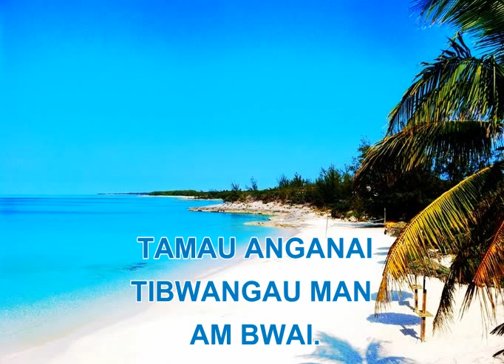TAMAU ANGANAI TIBWANGAU...BY BATA TEINAMATI.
kiribati song